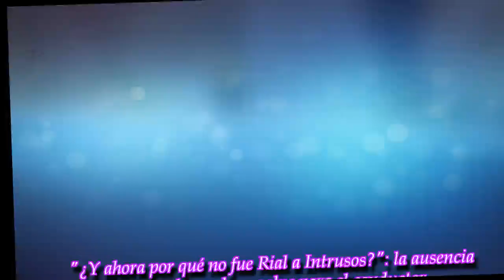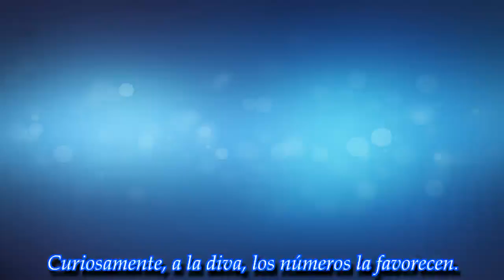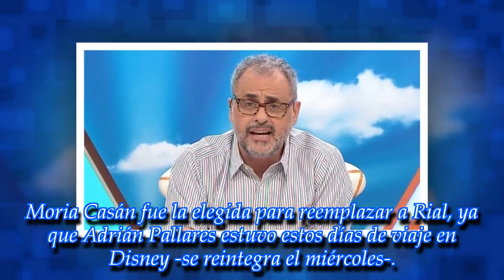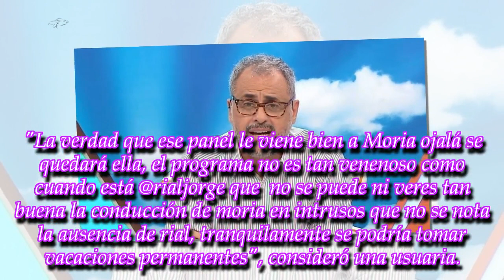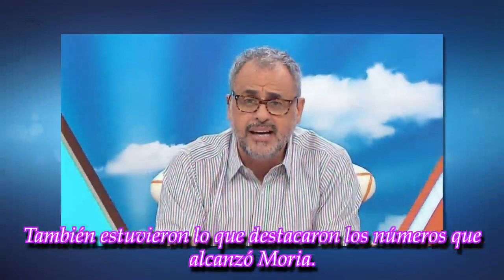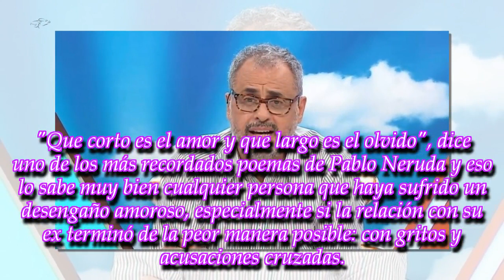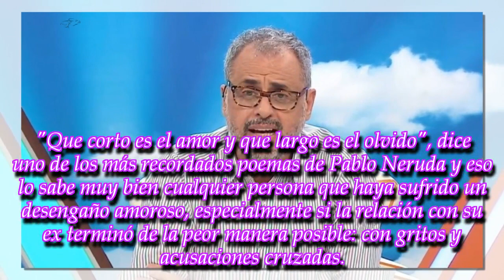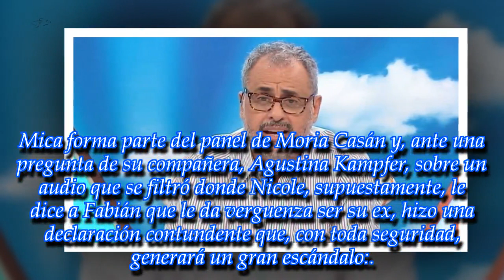Últimas noticias |Jorge Rial "Sos igual. No tienen resto ni para bancar los trapos..." ... y mas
ROYAL NEWS
"Sos igual. No tienen resto ni para bancar los trapos...": ¡Jorge Rial salió con los tapones de punta!
"¿Y ahora por qué no fue Rial a Intrusos?": la ausencia que revela un duro golpe para el conductor
"Ponele que el audio lo mandó Fabian o lo mando yo, eso no...": ¡Terrible confesión de Mica Viciconte al aire!